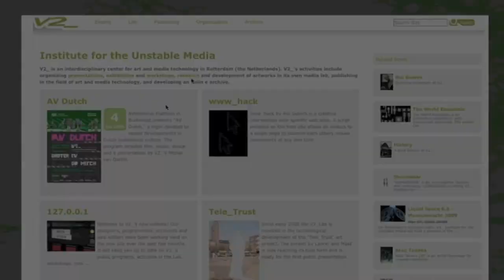Anouk Wipprecht talks about Pseudomorphs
Anouk Wipprecht talks about Pseudomorphs, a project developed during the test lab summer sessions in V2.